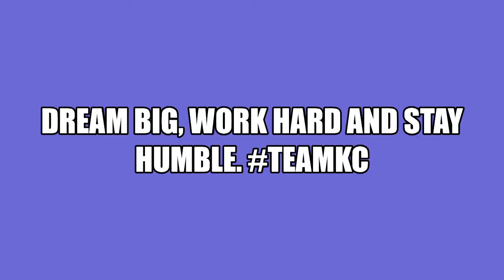Welcome to Post 16 - 2022 Admissions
A short welcome message from our Headteacher, Mrs Giovanelli, to welcome you to our Post 16 Open Evening.